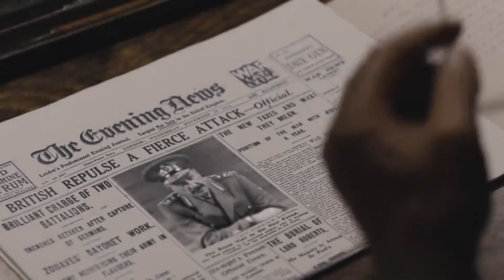Mustafa Kemal'in Muhteşem Savaş Zekası | Çanakkale 1915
Balkan Savaşı'nda hezimete uğrayarak yenik ayrılan bir milletin silkinerek ayağa kalkışının, dirilişinin hikayesi. Rusya'ya yardım etmek ve İstanbul'u işgâl etmek amacıyla Çanakkale'ye tarihin gördüğü en büyük donanmalardan biriyle saldıran Müttefik Kuvvetler'in hiç bir silahın yurt sevgisinden daha güçlü olmadığını kısa sürede anladıkları; Bigalı Mehmet Çavuş'un, Seyit Onbaşı'nın, Mustafa Kemal Paşa'nın ve daha bir çok isimsiz kahramanın destansı hikayeleriyle ulaşılan zaferin öyküsü.

Yönetmen: Yeşim Sezgin
Senaryo: Turgut Özakman
Oyuncular: Şevket Çoruh, Barış Çakmak, İlker Kızmaz